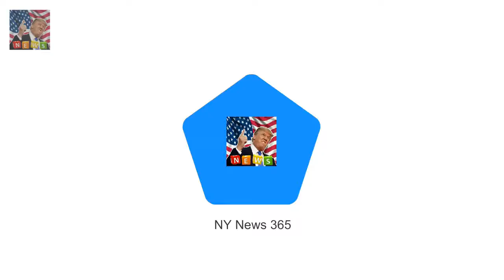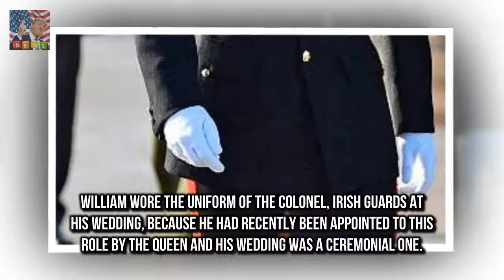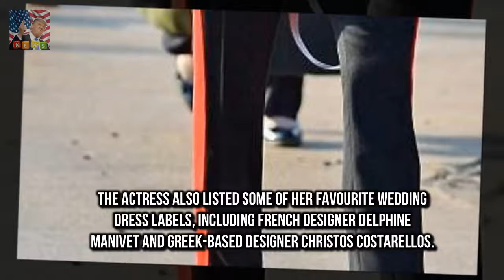Forget Meghan what will HARRY wear to the wedding? Officer in Arms Alastair Bruce says it is unl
Officer in Arms Alastair Bruce says it is unlikely Harry will wear military uniform Predicts as he is no longer a serving member of Army he may wear morning suit Bruce says that Harry still has the option of wearing uniform on his big day Since the announcement of Prince Harrys engagement to Meghan Markle speculation has mounted over what we can expect the bride to wear on her big day

The 23rd annual bash held at the Barker  All the best dressed stars at Critics Choice Awards 2018 :
Six decades on the presenter has evolved somewh Proof that the Queen really does watch The Crown? :
Big Brother transgender star Rebekah Shelton dies aged 32  The sad news was announced on her Twit: